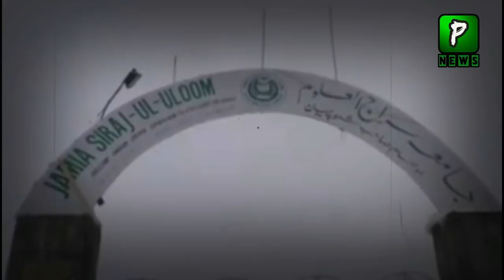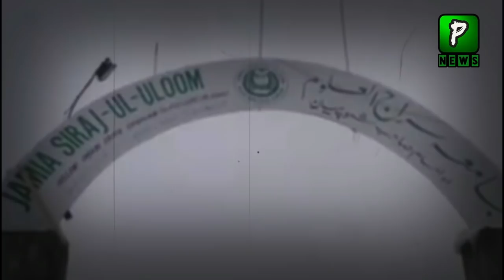Why Public Raised Pakistani Flag After Khalistan Flag | Politics | Pakistan Latest news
Why Public Raised Pakistani Flag After Khalistan Flag In Redfort| Flag | Politics | Pakistan Latest news